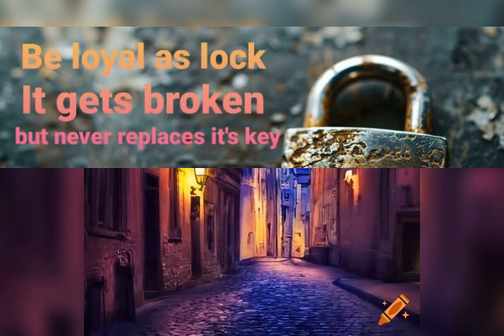Quotes Part # 3 🌹Thoughts 🌹Poetry 🌹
Assalam o Alikum 😇
Respected friends: 🙏
This video is presented by Research Technology Official YouTube channel.
This video describe the two lines shyari quotes with amazing texture as well as voice..